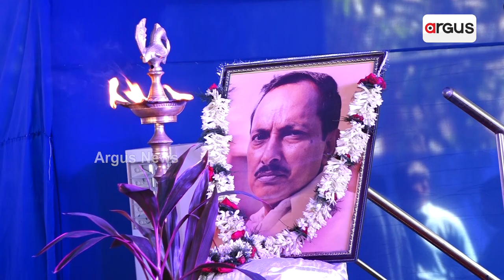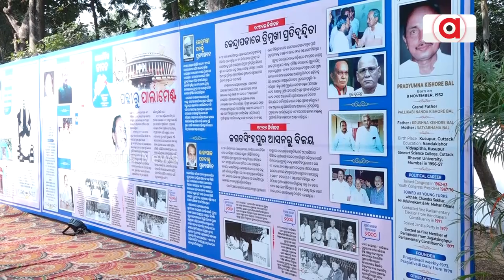ପ୍ରଦ୍ୟୁମ୍ନ ବଳଙ୍କ ୯୧ତମ ଜୟନ୍ତୀ ସମାରୋହ ଅନୁଷ୍ଠିତ || Pragatibadi || Bhubaneswar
ପ୍ରଗତିବାଦୀ ଖବରକାଗଜର ପ୍ରତିଷ୍ଠାତା ପ୍ରଦ୍ୟୁମ୍ନ ବଳଙ୍କ ୯୧ତମ ଜୟନ୍ତୀ ସମାରୋହ ଅନୁଷ୍ଠିତ ହୋଇଯାଇଛି। ଆଜି ଏହାର ଉଦଘାଟନୀ ଅଧିବେଶନରେ ମୁଖ୍ୟ ଅତିଥି ଭାବରେ ଅତନୁ ସବ୍ୟସାଚି ନାୟକ ଯୋଗ ଦେଇଥିଲେ ।